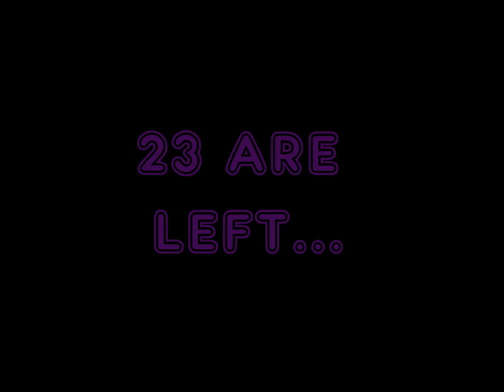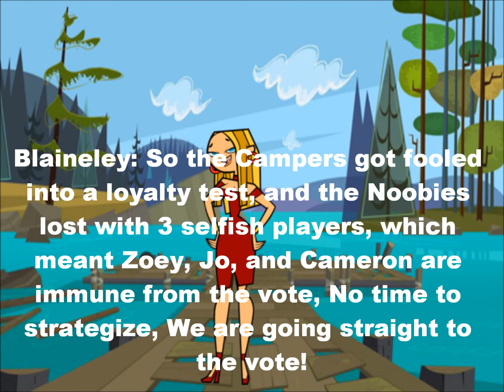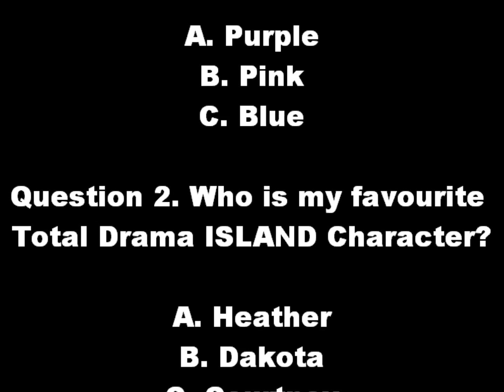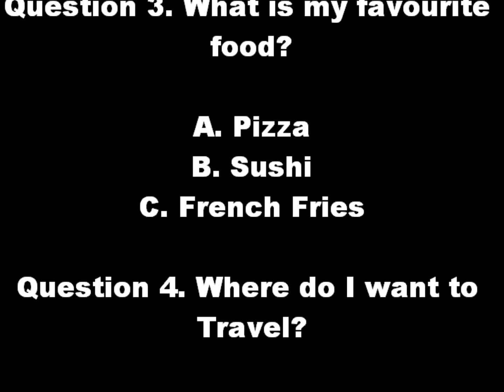Total Drama Allstars vs Noobies Episode 4 - Wildcard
I hope you enjoy, sorry for short episode again :s